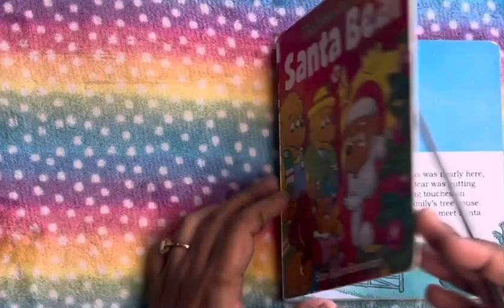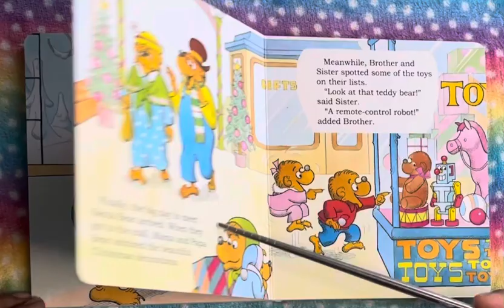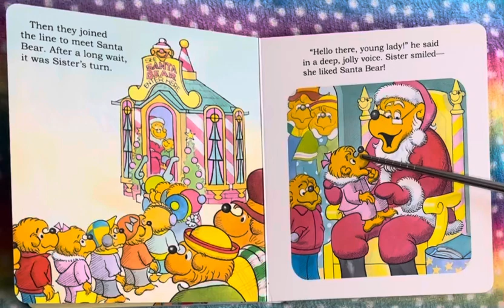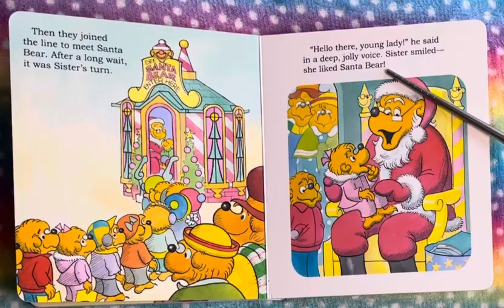Santa Bear. Read aloud for kids.